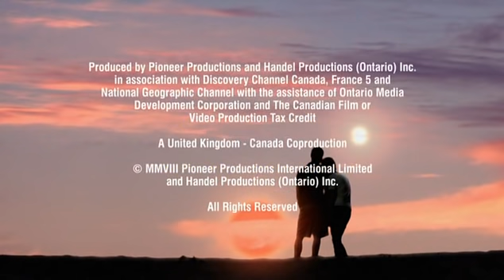Viaje a los limites del universo HD Es - Natgeo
Un documental producido por el mismo equipo de "En el vientre materno" que desvela los misterios del cosmos con idéntica audacia y calidad de imagen.
Un documento visual que invita a adentrarnos en los secretos del espacio, en un viaje sin precedentes desde el planeta Tierra hasta los confines del universo.
Realizado a partir de la combinación de imágenes reales con otras generadas por ordenador, "Viaje a los límites del universo" propone una visión sorprendente y única de los mundos que existen más allá del nuestro.
Secuencias nunca vistas hasta ahora, captadas desde las naves espaciales o por los mayores telescopios del mundo como el Hubble, complementadas con efectos especiales de última generación que permiten recrear el primer viaje al espacio infinito.